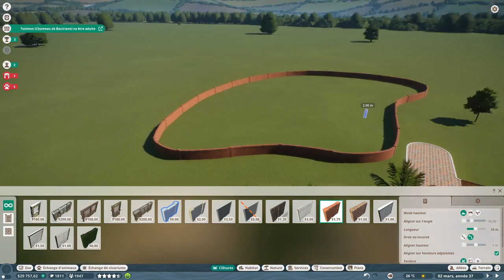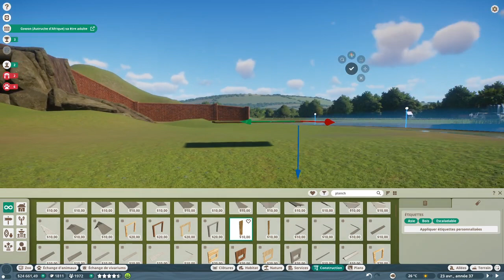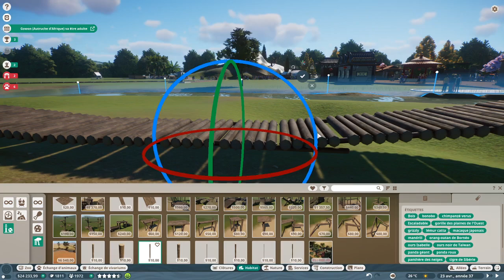ON COMMENCE L'ENCLOS ORANG-OUTAN - PLANET ZOO - royleviking [FR HD PC]